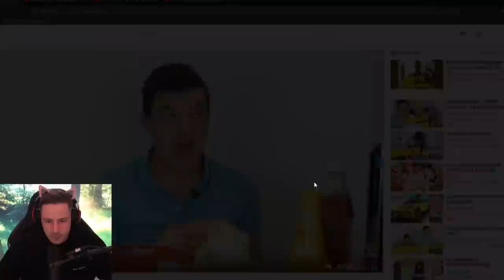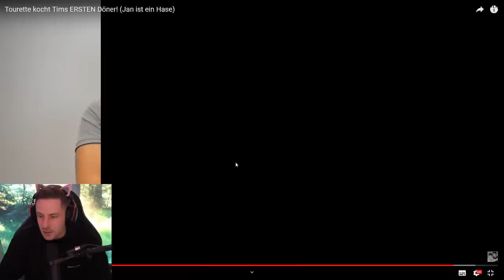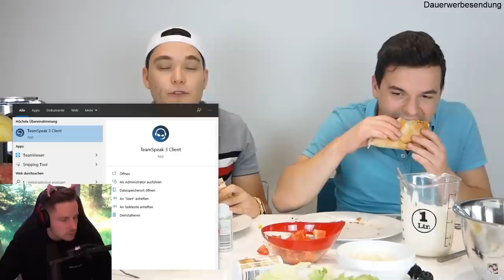Gisela`s ANSAGE an REWI wegen dem DISSTRACK?